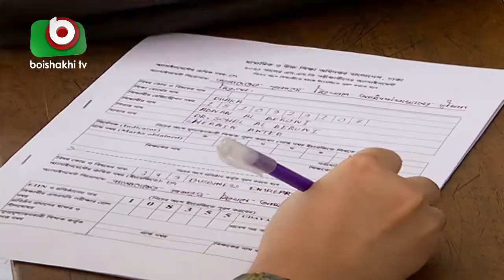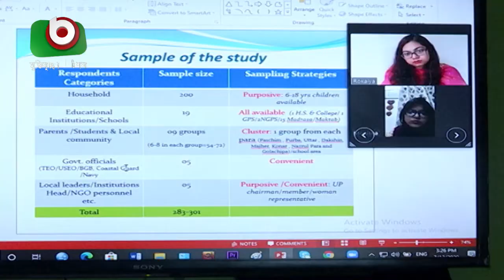অনলাইনে শিক্ষাদানে বেড়েছে বৈষম্য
অনলাইনে শিক্ষাদানে বেড়েছে বৈষম্য | Juthi | 11Sep21